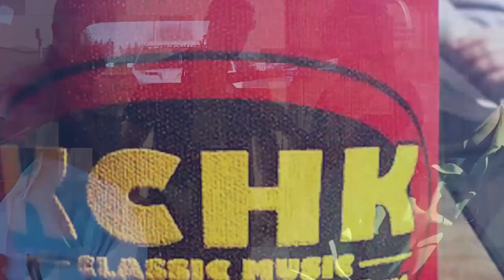D i D